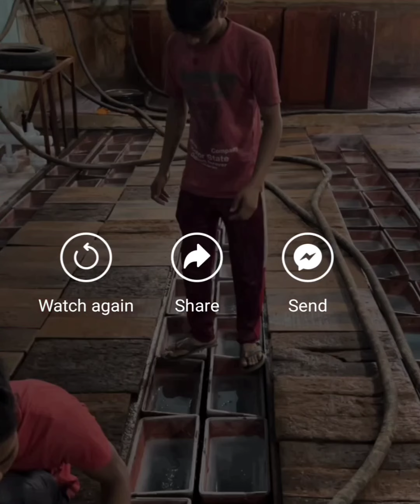delhi ice plant factory and Goan urak making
will you buy this?